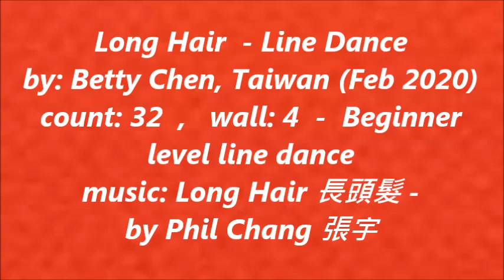Long Hair 長頭髮 - Line Dance (by: Betty Chen, Taiwan)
Long Hair長頭髮
choreographer: by Betty Chen, Taiwan (Feb 2020)
count: 32  ,   wall: 4  -  Beginner level line dance

Demo: by Betty Chen and students
Jing Hua Line Dance 晶華排舞社